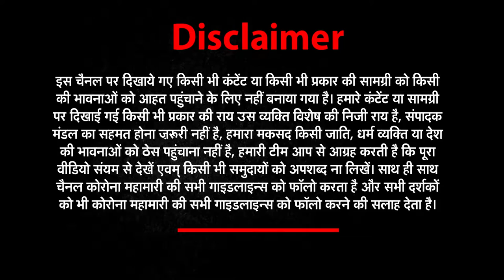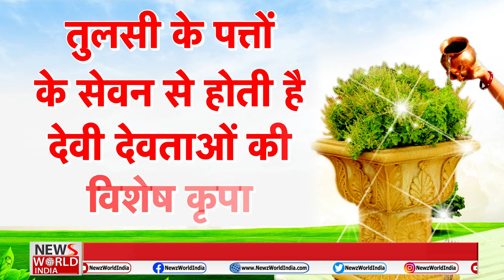जानिये तुसली की पूजा के फायदे | NEWs World India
जानिये तुसली की पूजा के फायदे
About This Video ►प्रतिदिन तुलसी की पूजा कैसे करें, pratidin tulsi ki puja kaise karen, tulsi puja kaise kare ,tulsi puja kaise karen, तुलसी में जल चढ़ाने की विधि, tulsi me jal chadane ki vidhi ,tulsi me jal kis din nahi dena, chahiye, tulsi kab nahi todna chahiye ,tulsi kab lagaye ,tulsi kaha lagaye, tulsi kis disha mein rakhni ,chahiye ,tulsi kab na tode, ravivar ko tulsi me jal dena chahiye ki nahi, ravivar ko tulsi ki puja karni chahiye ,ya nahi ,tulsi kaise khaye, world best magic ,tulsi